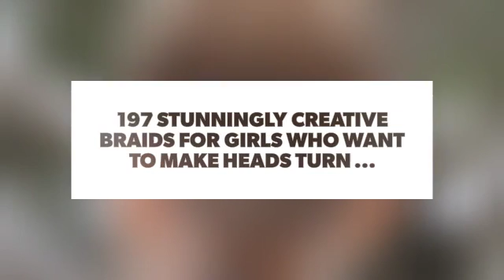1⃣️9⃣️7⃣️ Stunningly Creative Braids for Girls Who Want to Make Heads Turn ...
Who doesn't love a good braid? Even though you might be tired of the same old traditional braid, @Braidsbyjordan knows that you can get super creative and her IG is filled to the brim with the loveliest braids you could imagine! Get tons of ideas for your next hairstyle that is sure to turn some heads!  @braidsbyjordan

Check also:

100 Gorge Braids Inspo Every Blond Girl 💁 Needs to See 👁👁 ...

47 Goals Pictures for Girls Who Want to up Their Makeup Game 💄🔝 ...

97 Trendiest Hairstyles All Hair Obsessed Girls Will Love 💇❤️ ...

62 Beautiful Makeup Looks for Girls Who Want to Shake up Their Beauty Routine 💄💋 ...

How to Style Your Curly Bangs and Look like a Bombshell ...